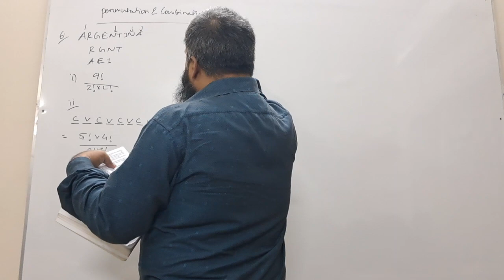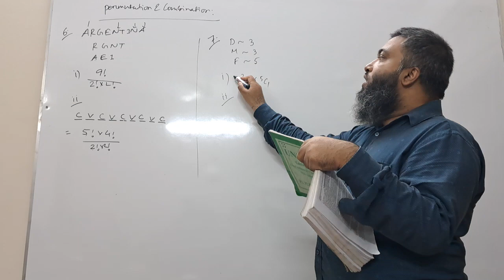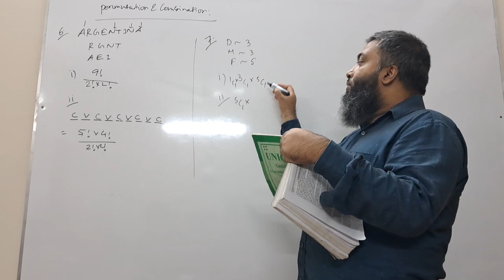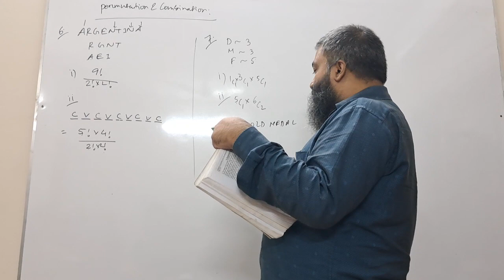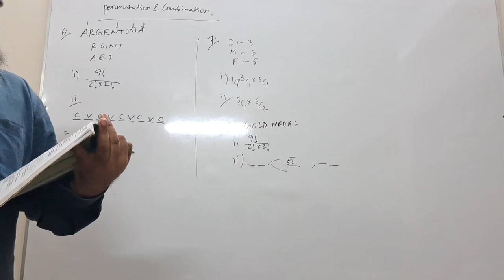S1 PERMUTATION UC NO 7